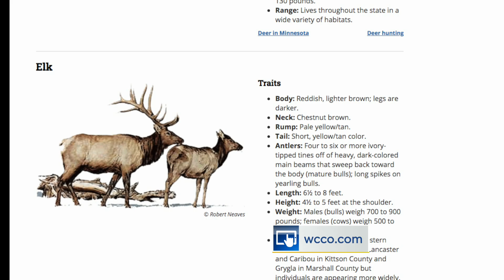Rare Sight: Bull Elk Seen Sprinting Through Minnesota Field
A rare sight was spotted sprinting across a Minnesota field last week. (0:45)